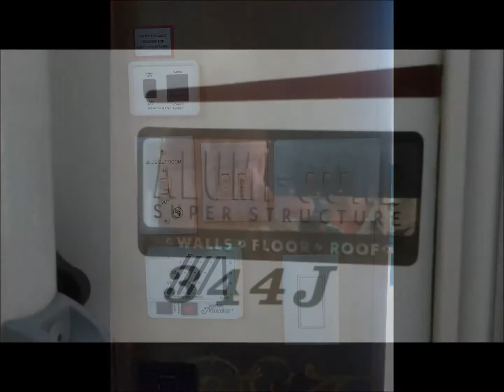2006 Keystone Everest 344J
If you like 5th wheels but don't want to put out the kind of cash needed to buy a new one, check out this 2006 Keystone Everest 344J. It's a well maintained used 5th wheel at a great price. Stop in and take a look or give us a call. We'll be happy to tell you all about it.

Holiday RV South
RV Steals and Deals
26076 W Highway 160
South Fork, CO 80232

2006 Keystone Everest 344J
Keystone Everest 344J
Keystone Everest 344
Keystone Everest
used fifth wheels
used 5th wheels